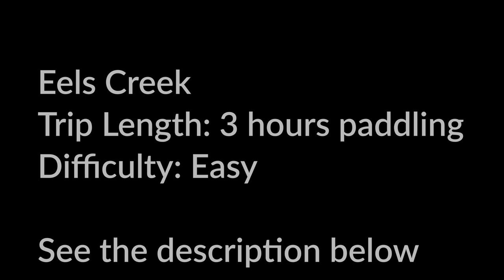Eels Creek - Canoe Day Trip in the Kawarthas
I take my dad on a canoe day trip down Eels Creek in the Kawarthas, Ontario Canada. We make a stop at High Falls on Eels Creek and visit Petroglyphs Provinicial park to see native rock carvings as well as meromictic McGinnis Lake. Although we did not camp, there are crown land camp sites along the route and at the falls itself.

Map and other info coming soon!